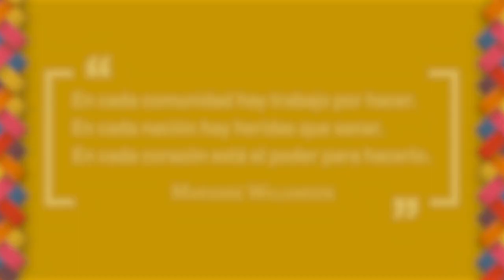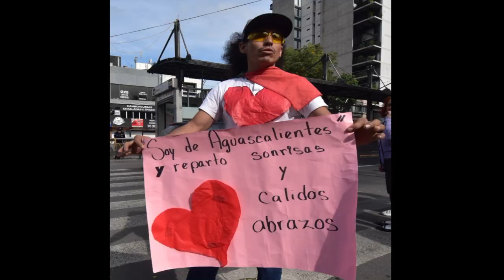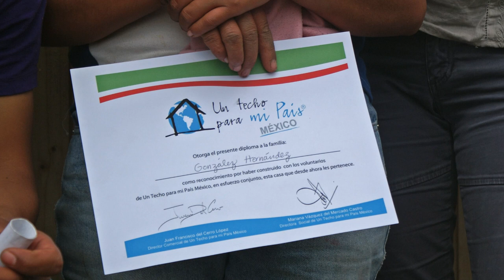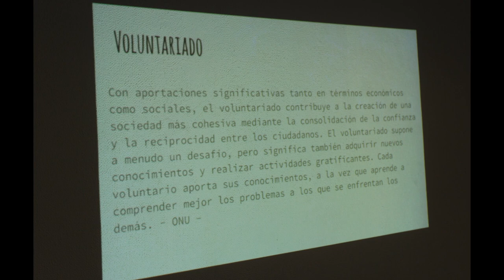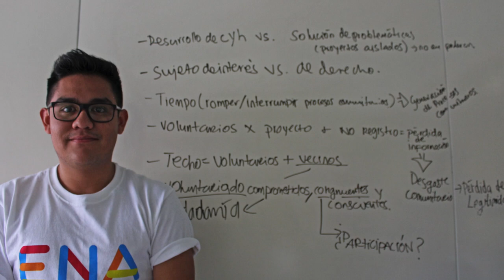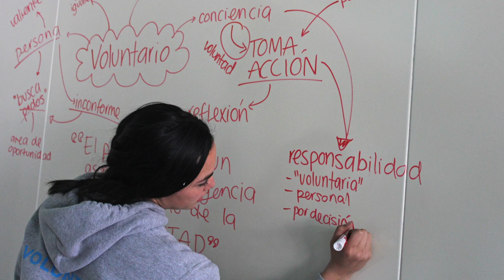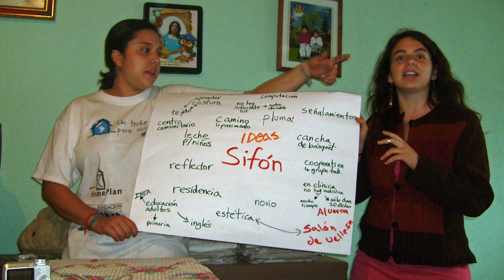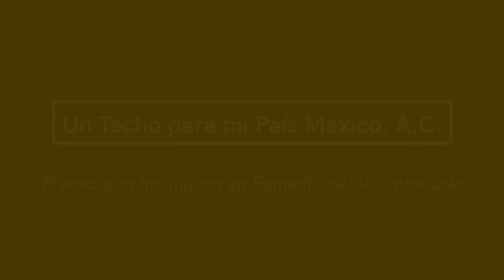PREMIOS COMPARTIR, XXXII EDICIÓN I UN TECHO PARA MI PAÍS, A.C. I Premio en Fomento del Voluntariado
Un Techo para mi País México, A.C. es la ganadora del Premio a la Institución en Fomento del Voluntariado, por contar con un programa de voluntariado sólido y estructurado, que busca capacitar a jóvenes para que realicen un trabajo profesional y de excelencia, formándolos como ciudadanos proactivos que construyen comunidades y ciudades de derechos.

TECHO, como se le conoce coloquialmente a la asociación, nació en 1990 en Chile, como un movimiento solidario que rápidamente se extendió y hoy trabaja en 19 países. En México comenzó labores en 2006, un año antes de constituirse legalmente.

Actualmente cuenta con un equipo de 489 voluntarios permanentes, en siete estados de la república, además de los que se unen para los proyectos específicos.

Para TECHO, el voluntariado es quizá la mejor manera que hay para la promoción de la conciencia y la acción social, a favor de la erradicación de la pobreza.

En ésta, la XXXII Edición de los Premios Compartir, el Jurado seleccionó a Un Techo para mi País México, Asociación Civil, para ser reconocida con el Premio a la Institución en Fomento del Voluntariado, por el impacto social que ha logrado en la promoción y el fomento del voluntariado, habiendo conseguido captar, capacitar y movilizar, desde su fundación, a más de 75 mil voluntarios que con su pasión, entrega y humildad, han contribuido en la construcción de un país más justo e igualitario.

Fotografías y videos: cortesía y propiedad de Un Techo para mi País México, A.C.
y Cruz Roja Española, Mónica Ferrerirós

Agradecimiento especiale

Agradecemos la generosidad de Enrique Villaseñor y del Foro Iberoamericano de Fotografía, así como a todas las personas que colaboraron en la realización del video “Historia de un Edificio”, por permitir la reproducción de su video con fines solidarios o culturales.

El video es un gran y bello homenaje dedicado a las víctimas, voluntarios y rescatistas en los sismos de México.

Voces:
Marysol Barrios
Martín Chávez

Guion: Gullermo Méndez Varela y Rocío Alanís
Concepto creativo y dirección de arte: Metacreatividad
Grabación, edición y Musicalización: Juan José Alanís / Alanís Studio
Producción: Tango Producciones

El presente material es exclusivamente para uso educativo.
No tiene fines comerciales y queda estrictamente prohibida su venta.

México, octubre de 2020.